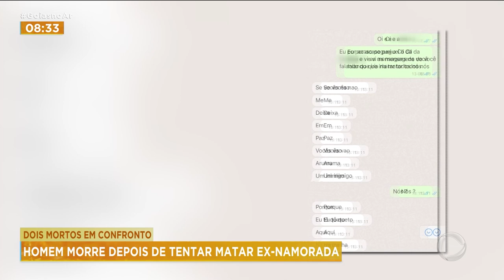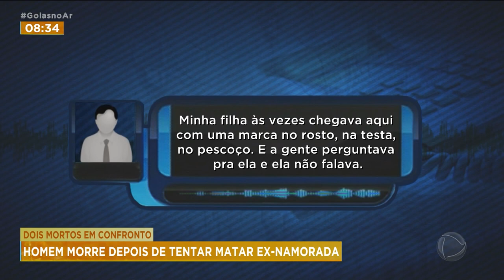MORTES EM CONFRONTO: CRIMINOSOS QUERIAM MATAR FAMÍLIA DA EX-NAMORADA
LARISSA DOURADO ESTAVA ACOMPANHANDO ESSA HISTÓRIA. ELE JÁ HAVIA SIDO PRESO, MAS A NAMORADA SABIA, INSISTIU NO RELACIONAMENTO, MESMO CONTRA OS PAIS ELA TEVE SORTE DE ESCAPAR COM VIDA.